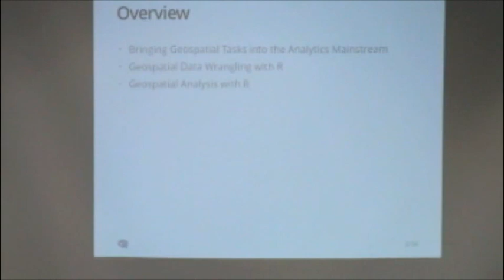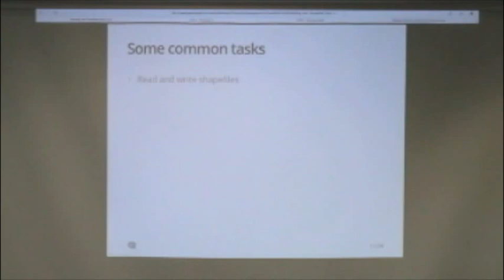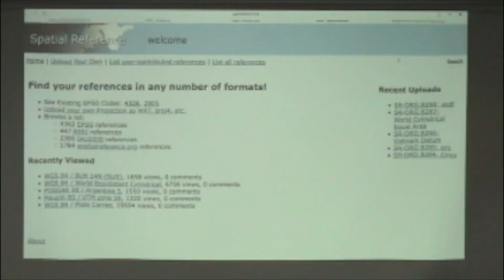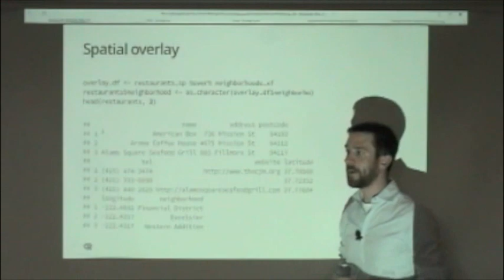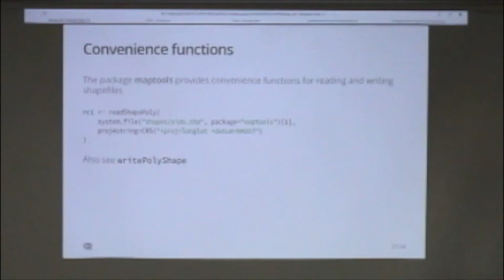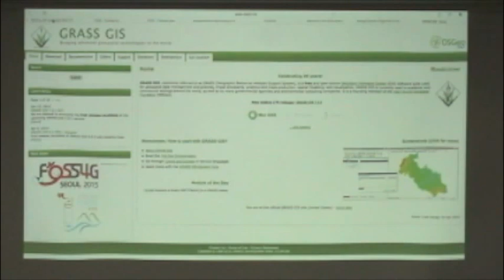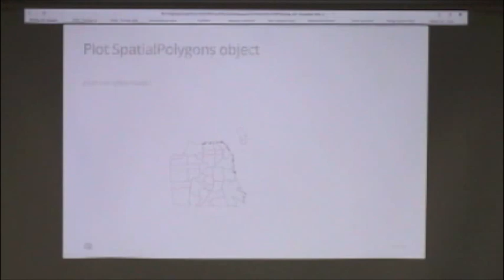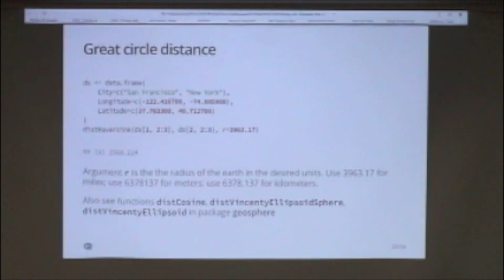"Working with Geospatial Data" - Research Triangle Analysts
Ian Cook talks about working with Geospatial data for analysis, including:
• What spatial data is.
• Where you can find spatial data to work with.
• The challenges of working with spatial data.
• Key facilities R provides for loading, manipulating, and analyzing spatial data.
Demonstrations in R and Spotfire, with an open discussion for others to talk about how they work with spatial data using their preferred tools.